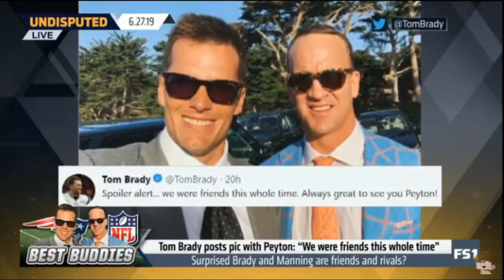Shannon react to Tom Brady posts pic Peyton: "We were friends this whole time"